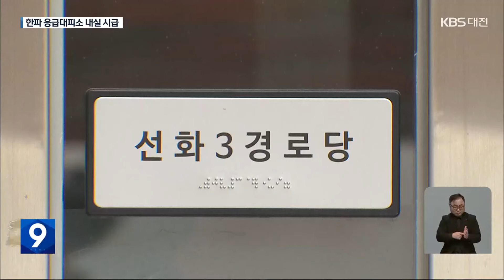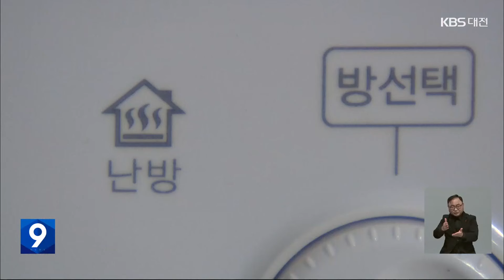일단 지정하고 본 한파 응급대피소? / KBS 2024.01.26.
[리포트]

올해 초, 정부 지침에 따라 대전 서구가  한파 응급대피소로 지정한  민간 숙박 업소입니다.

 낮 동안만 운영되는 '한파 쉼터'와 달리 한파특보가 내려진 상황에서는 밤에도 취약계층이 이용 가능합니다.

 숙박비는 자치단체가  전액을 지불합니다.

 하지만 정작 이용 대상, 즉 한파 취약계층의 범주가 어디까지인지 명확한 정부 지침은 없는 상황.

 미성년자나, 별다른 이유없이 이용을 하고자 해도 입장을 제한할 명분이 없습니다.

 [대전시 서구 관계자/음성변조 : "전체적인 계획은 포괄적으로 세워놨는데 아무래도 사례가 부족하다 보니까, 이번에 새로 생긴 거다 보니까 기준이 좀 명확하지 않은 부분이..."]

 경로당 등 공공시설을 한파 응급대피소로 지정하는 것도 쉽지 않습니다.

 기존 노인들이 이용하기에도 공간이 부족한데다, 외부인에 대한 경계심이 크다 보니  대전 5개 구 가운데, 경로당이 대피소로 지정된 곳은  중구가 유일합니다.

 [대전시 관계자/음성변조 : "경로당 같은 경우는 하기가 어려운 게 어르신들이 회원제로 해서 그분들만 이용하시도록 하잖아요. 그래서 타인들이 오는 걸 그렇게 좋아하지는 않네요."]

 자치단체마다  한파 응급대피소 운영을 위해 쓰이는 예산은 3천만 원 안팎.

 하지만 서둘러 도입만 됐을 뿐 면밀하지 못한 운영 지침에 내실을 다지지 못하고 있습니다.

 KBS 뉴스 조정아입니다.